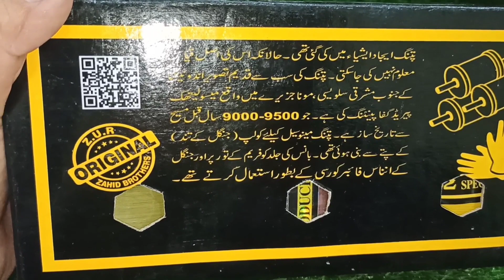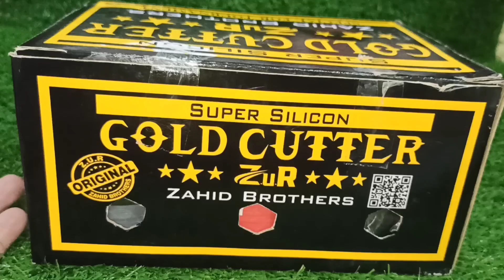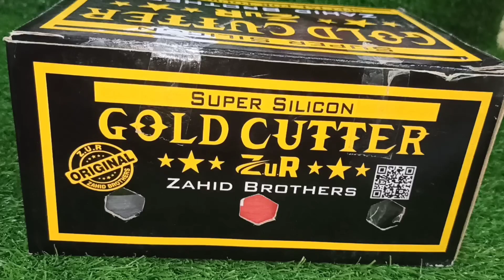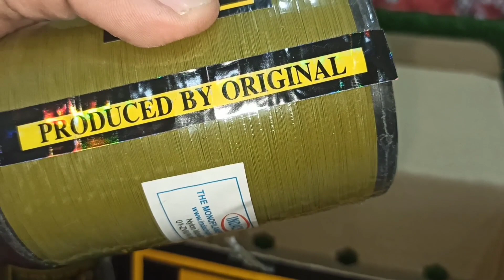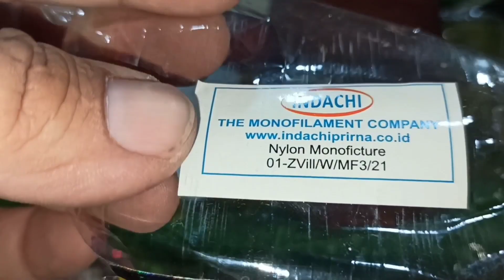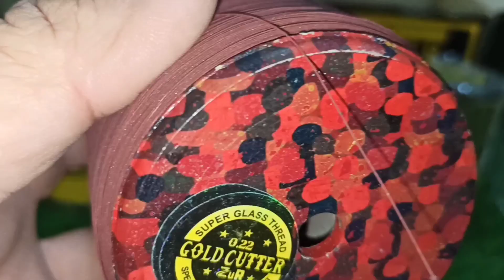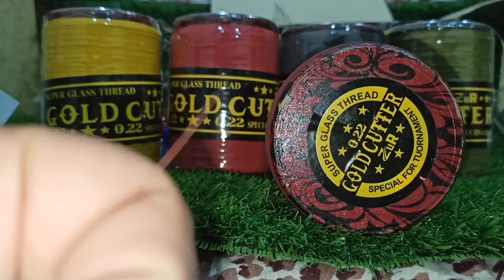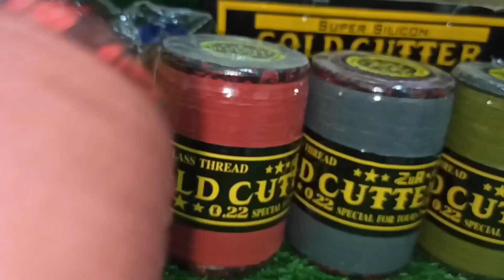GOLD CUTTER N66 0.22